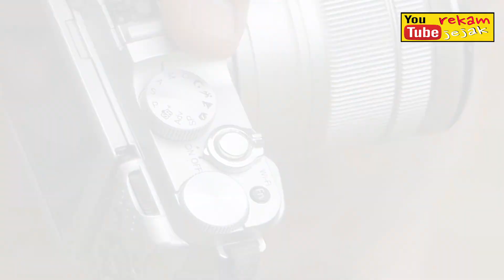Ngintip POSE MODEL Beauty Fashion dari Kamera Panasonic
Pemotretan dengan konsep kostum gaun dan make up beauty sangat cocok dilokasi alam.
Keindahan alam menguatkan hasil dari foto disamping itu akan terlihat natural. Ketika model berpose akan lebih leluasa dan fotografer akan dengan leluasa mencari titik kamera yang tepat.
Saya menggunakan kamera Panasonic disaat melakukan pengambilan gambar foto dan video.
Terlihat berbagai macam kamera yang digunakan fotografer dalam event pemotretan ini. Antara lain kamera Canon, Sony, Panasonic, Nikon.

Terima kasih atas waktu nontonnya.
Semoga rekam jejak selalu menghadirkan tayangan yang lebih bisa berkomunikatif.